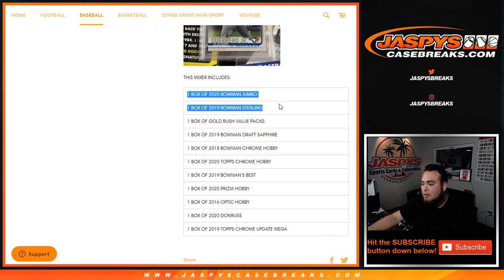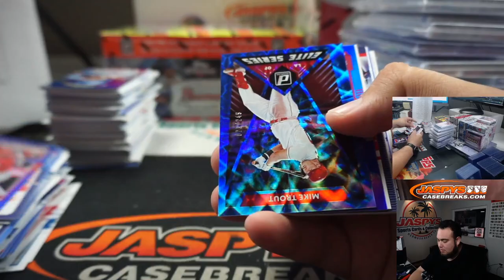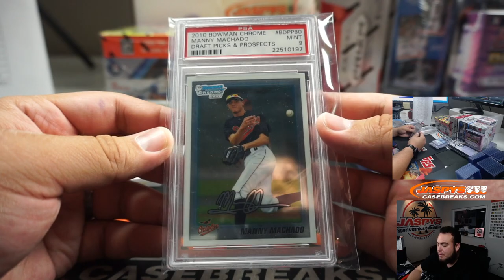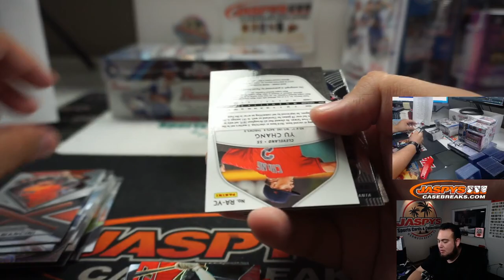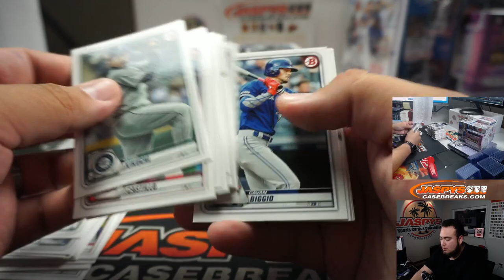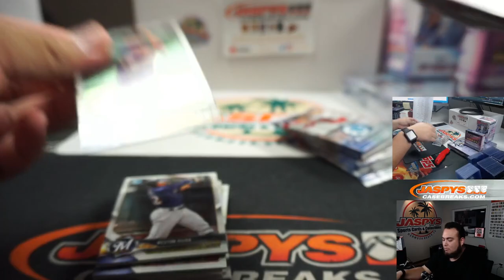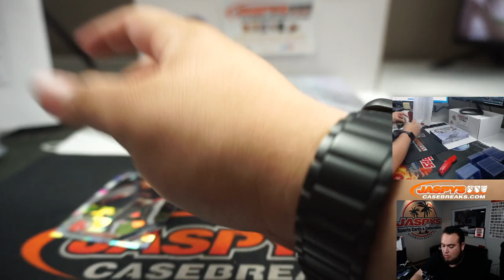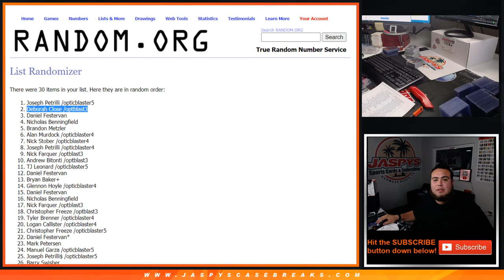SUN. 8/23 - JASPY'S 11-BOX GRAND SLAM BASEBALL MIXER *RANDOM TEAMS*